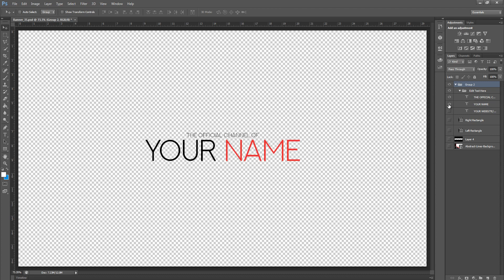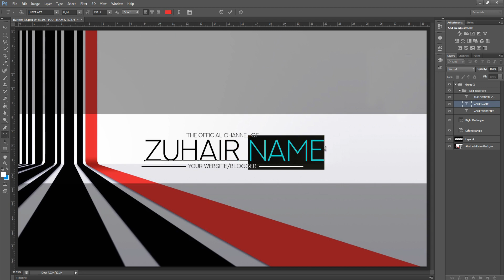FREE YouTube Banner Template #35 Photoshop PSD | DOWNLOAD NOW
Free YouTube banner template for your channel just download the banner and edit the name in photoshop and use it on your channel I love to make free banners for small YouTubers including me too In Return, I just want you to SUBSCRIBE my Youtube Channel.

FREE youtube outro for your youtube videos download link is down below.
I LET YOU USE THIS FOR FREE ALL I ASK IN RETURN IS THAT YOU LINK MY YOUTUBE CHANNEL IN YOUR VIDEO DESCRIPTION OR IN YOUR FEATURED CHANNELS!

DO NOT ABUSE MY WORK, SUCH AS STEAL, SELL, PROFIT FROM, CLAIM THAT YOUR CREATED OR RE-UPLOAD THIS VIDEO TO YOUR CHANNEL OR GIVE OUT DOWNLOAD LINKS, IF I FIND OUT, YOU WILL BE REPORTED FOR COPYRIGHT INFRINGEMENT!

ZUHAIR BALOCH
THANKS